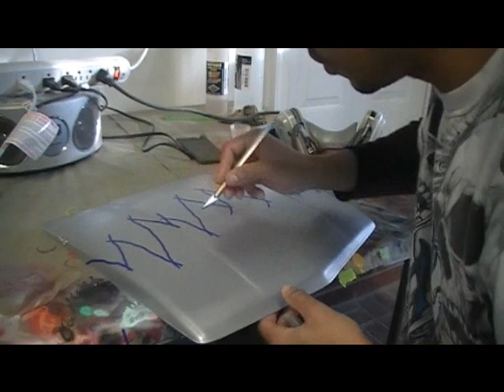Airbrush Mini Skull Hood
CB GRAPHICS airbrushing  skulls on a mini hood and spraying some hok candy green over it.